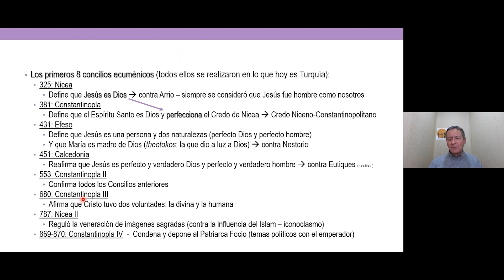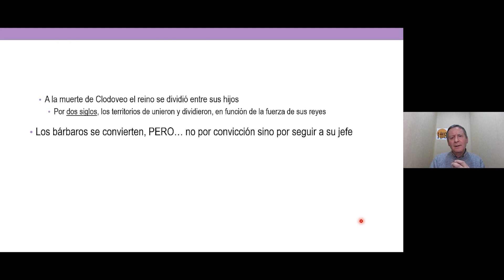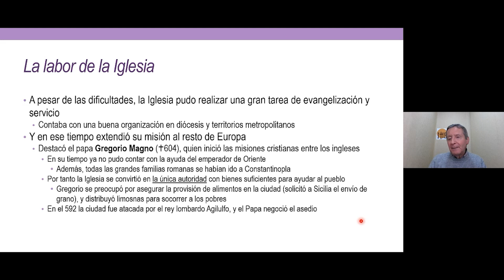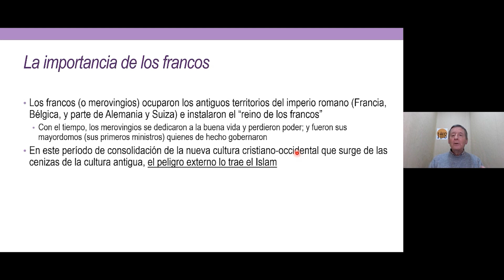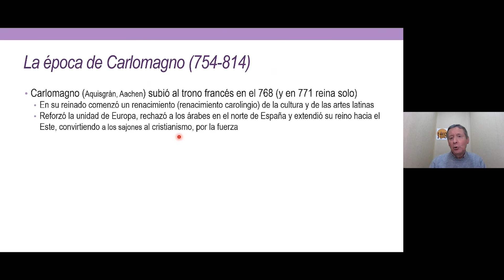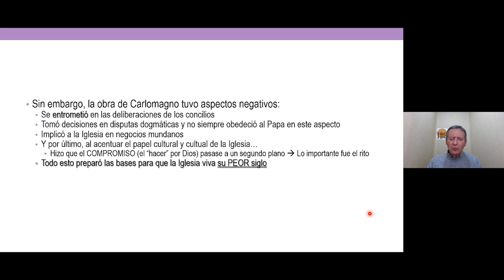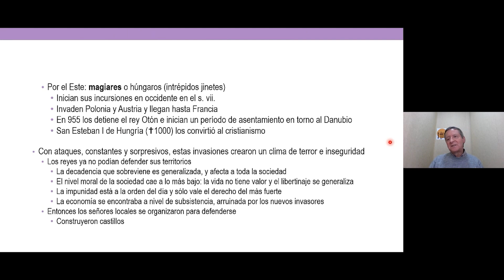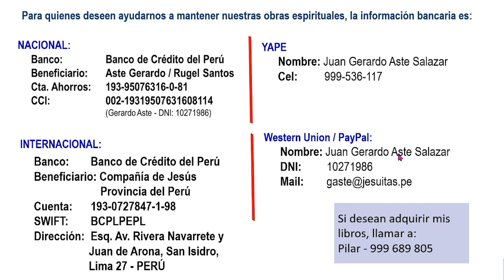Sesión 3: Curso "Historia de la Iglesia" - P. Gerardo Aste, SJ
Compartimos la tercera sesión del curso "Historia de la Iglesia" dictado por el P. Gerardo Aste SJ. Podrán conectarse a la siguiente sesión el día lunes 27 de junio, a las 7:30 p.m. (hora Perú), a través del siguiente enlace